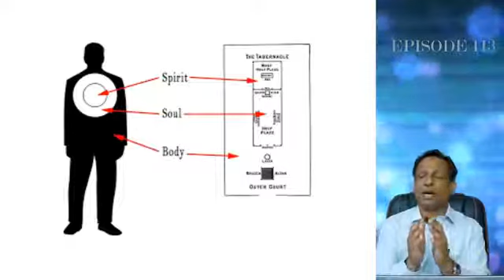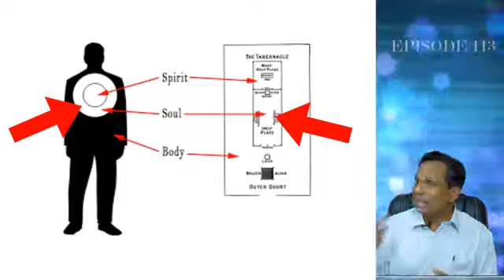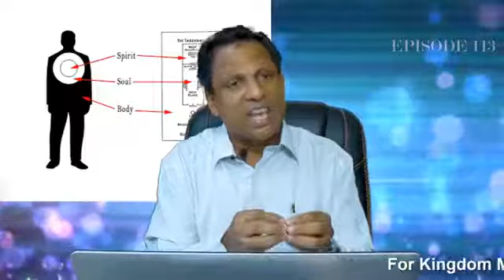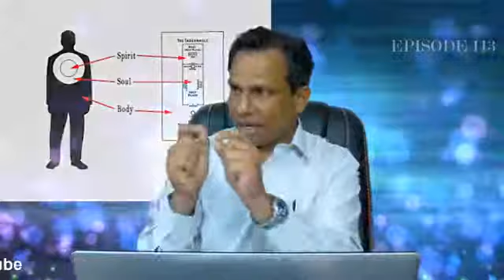SVJ Messages Episode 113